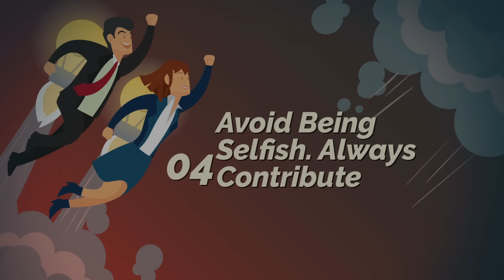5 qualities to become the most wanted employee – Personality Development | Communication skills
5 qualities to become the most wanted employee. – Personality Development | Communication skills

Watch the most popular Skillopedia Videos -

Hey, subscribers, it’s time to learn some new skills and improve your personality and communication skills. Here’s another video from the Skillopedia bucket. This video talk about essential skills every employee must have to be a success at work and become the asset to the organisation. Want to be known as a good employee? Want to be an inspiration to your colleagues then I suggest you avoid certain things at work because certain behaviours can be damaging to your image at work. If you behave properly and maintain good conduct .. you will earn the trust of every person you work. Today we will discuss the things that good employees avoid doing at work

Gossip is a no.

It can be very tempting to discuss others at work, the behaviour of colleagues, their habits, personality, dress sense .. but really is that necessary? Is it going to create value? I do t think so. You must avoid gossip at any cost. Gossip is waste of time. It’s productive, it can lead to conflict and gives people a bad impression of you.

Avoid getting defensive

It's easy to get defensive when you are given feedback or get angry or get annoyed but that does not lead to a resolution of the matter. If you receive feedback to take it constructively .. try to work on it. If you don't think the feedback is correct still do not get defensive .. try to make the changes that are asked of you and if you still receive the same feedback again and again ..politely put forward your point of view ..Humility and hard work should be your motto not defensiveness .let your work speak for itself, not your justification.

Avoid complaining

Complaining and cribbing show a weak personality and a sensitive ego that is easily hurt. Complaining is bad for your health and your career. Those employees who command respect never do it. Complaining creates negativity and spoils the work environment.. if you are a chronic complainer then you will lose the respect of your colleagues and they may even avoid you. Each time one can't receive accolades and praise.. there are times when we are given tough tasks and criticism but you have to learn to roll with the punches .. don't stoop down to complaining, make yourself stronger.

Avoid being selfish. Be contributive -

Good employees take on responsibility not just for their job but also for their team and the betterment of their company. Good employees don't act selfish .. they contribute always even if it's not their direct responsibility. They are driven by the need to create value in whatever way they can .they don't ever say " that's not my job " yet at the same time if they are unfairly overburdened by other people's work they politely refuse!

Avoid aggression

Good employees don't lose their cool, they don't get aggressive and have outbursts. You won't hear about them storming out of a meeting. No phone slamming. No destroying someone's good name. No finger pointing. No shouting. And yes no abusing.
Patience is hard, takes practice but still, it matters the most, mutual respect and dignified conduct will make you a good employee.